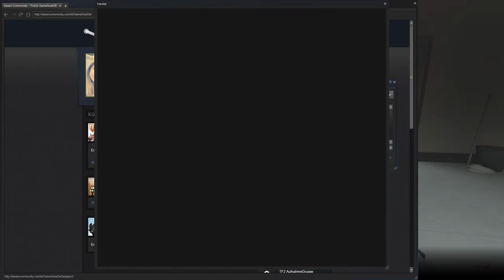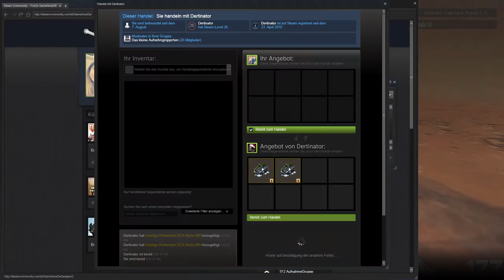Team Fortress 2 | Season 2 | #13 | Die Lore ist da! | Let's Play | German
Du möchtest wissen was ich spiele?

Team Fortress 2 | F2p-Shooter von Valve

Du möchtest mich oder meine Freunde stalken?

Du möchtest mir etwas schicken? Zum Beispiel eine Briefbombe, eine Pistole oder 1000 Euro

GameNowDE
Im Brander Feld 19
52078 Aachen
Deutschland

Du möchtest Klammern in der Beschreibung haben?

Ich auch! Doch leider dürfen in der Videobeschreibung auf YouTube keine Klammern verwendet werden.

Du möchtest wissen womit ich aufnehme/encodiere?